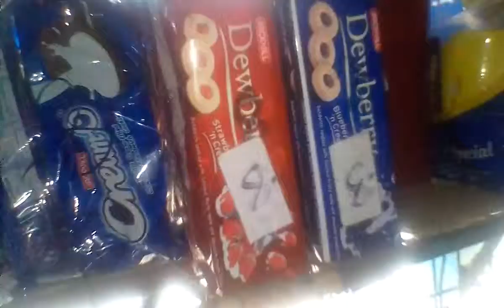Food No. 000022| Dewberry Strawberry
About:

Take a help po may sarap Dewberry .

Locate : Espirey's Store
ID:642YE4366624